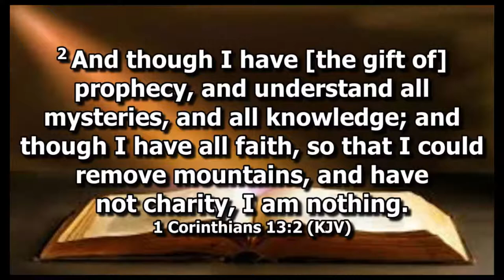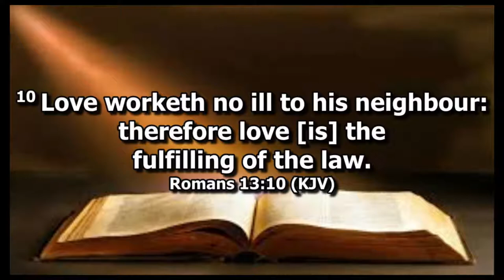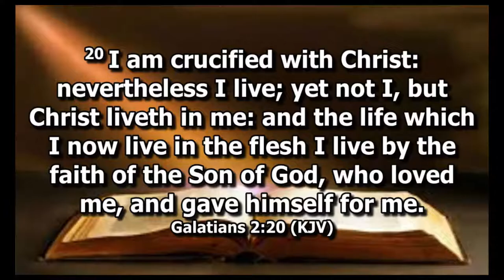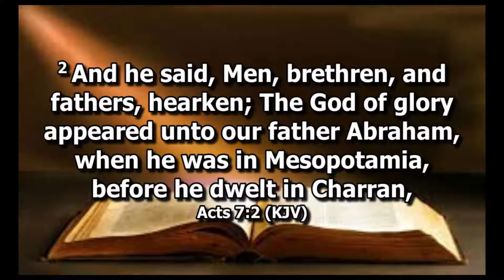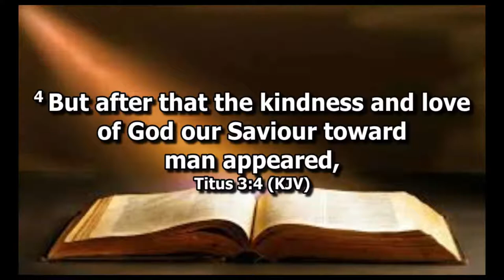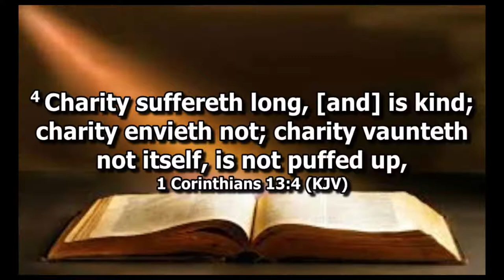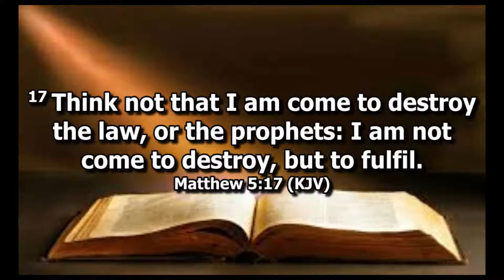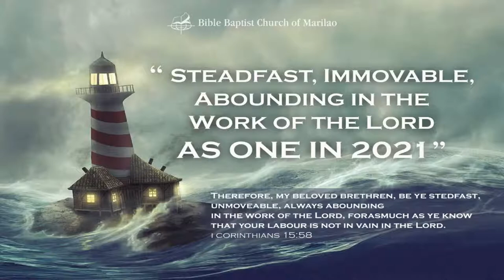THE QUALITIES OF TRUE LOVE - Ptr. Butch Garcia